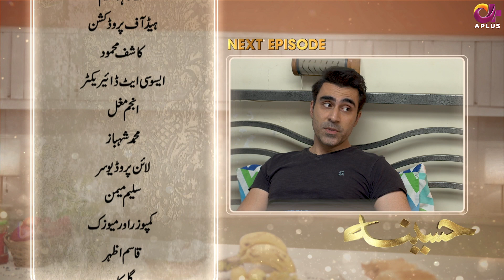Haseena - Episode 22 Promo | Laiba Khan, Zain Afzal, Fahima Awan | Pakistani Drama | C3B2O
Drama : Haseena
Production : Elements Media
Director : Muhammad Shafiq
Producer : Dr. Akbar Yezdani
Writter : Memona Aziz
DOP : Khawaja M Adeel
Executive Producer : Dr Akbar Yezdani

Cast
Laiba Khan
Zain Afzal
Fahima Awan
Mehak Ali
Alia Jamshed
Hiba Khan
Fawad Jalal
Rizwan Shahzad
Abdul Muqeet